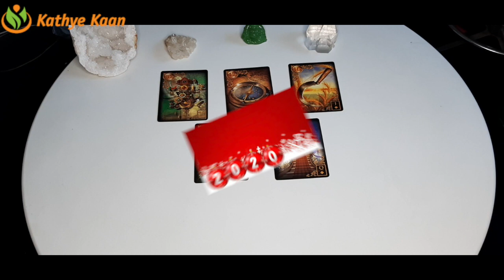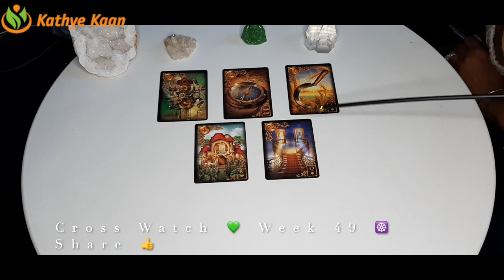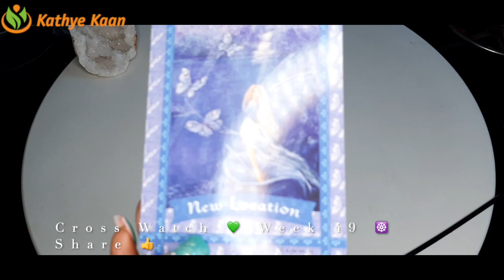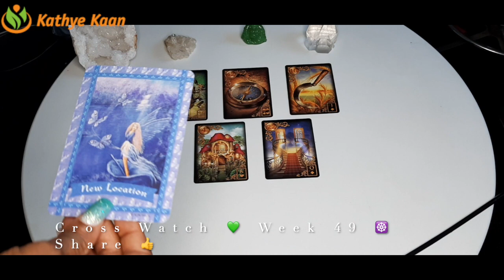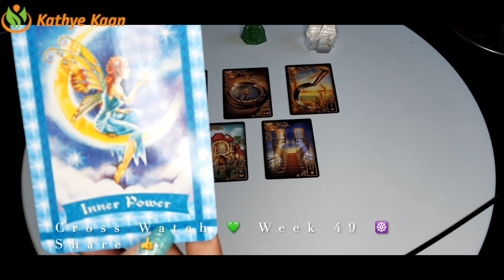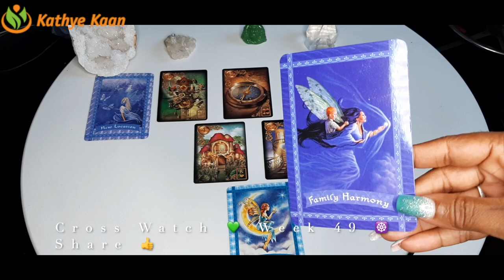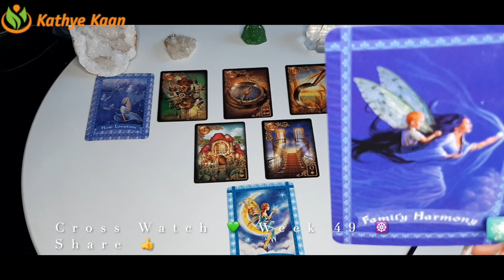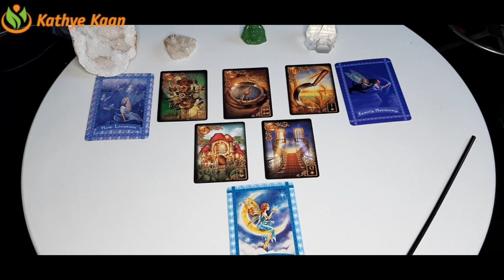Pisces ~ Cancer ~ Scorpio💫 Weekly Business Career Wealth Money Reading 🌟November 30 to 06 December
Pisces ~ Cancer ~ Scorpio💫 Weekly Business Career Wealth Money Reading 🌟November 30 to 06 December~Tarot  Horoscope Reading 🌈 Water Sign

Kathye